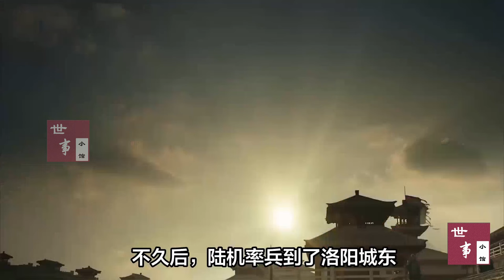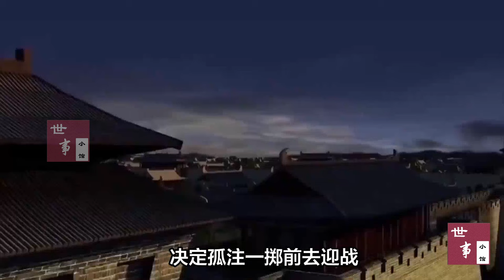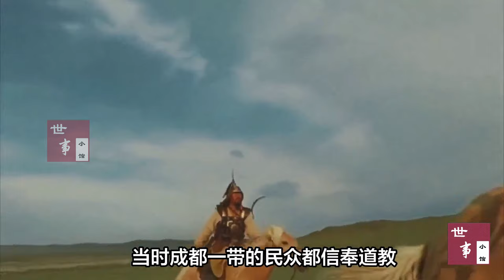西晋全史（3）：八王之乱种下恶果，西晋王朝分崩离析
随着司马颙被杀，天下大权尽归司马越之手，这场长达十六年的八王之乱终于结束。这是华夏历史上最恶劣的一次皇室内斗。八王之乱不仅让华夏大地战火纷飞、百姓流连失所，也让夷族趁势而起，大规模往中原地带内迁，并在中原建立起了政权。
以往的宫廷斗争结束后，国家会归于平静。此次宫廷斗争结束则打开了潘多拉魔盒，随着少数民族的介入，加速了西进王朝灭亡的步伐，同时也将华夏大地带入另外一场灾难。